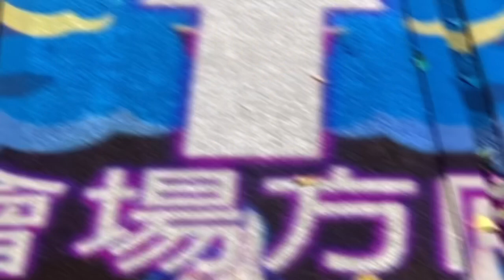【南投活動推薦】2022集集燈會，無限列車霸氣登場，鬼滅粉絲千萬別錯過！